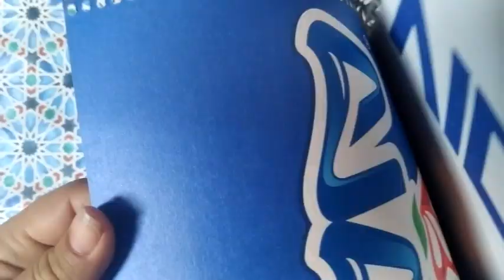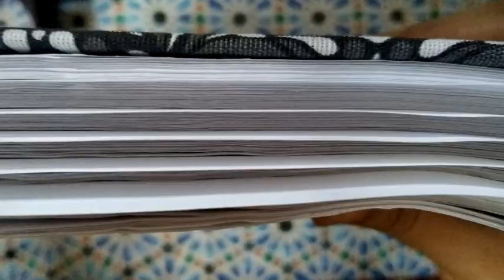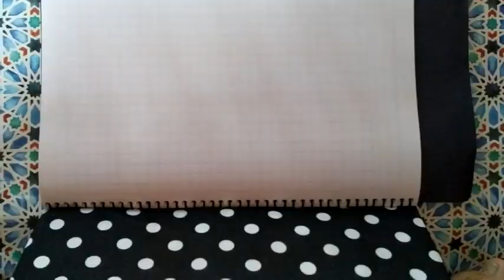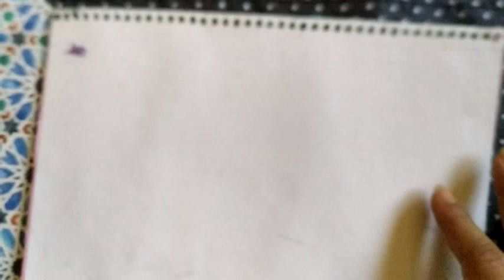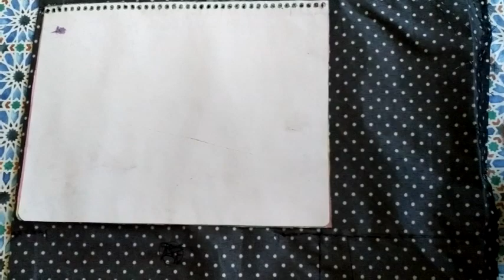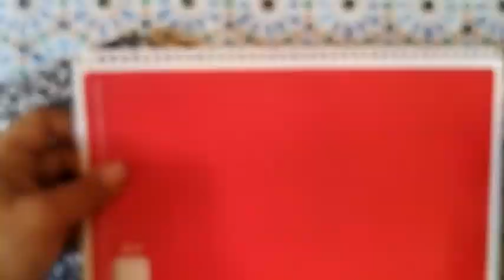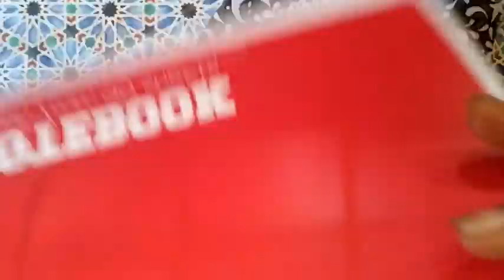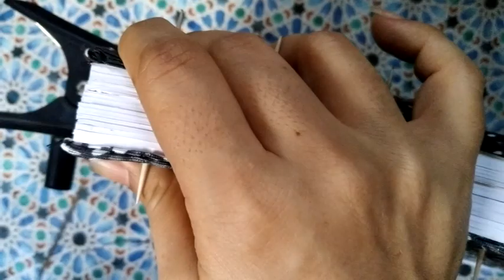DIY tutorial libretas forradas con tela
En este tutorial te muestro como hacer una libreta de tela completamente personalizada y a un costo bajisimo...